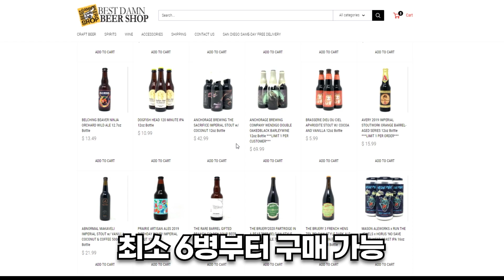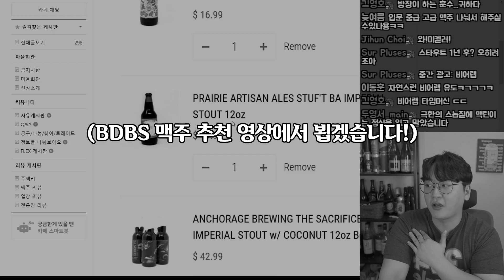세계 최고의 맥주들을 케이크처럼 쉽게 먹는 방법 | 맥주 직구 특강 - 명품맥덕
안녕하세요 명품맥덕입니다. 오늘은 온라인 바틀샵을 이용해 직구하는 방법에 대해 알아보았습니다. 혹시나 궁금한게 있다면 언제나 댓글 달아주세요!